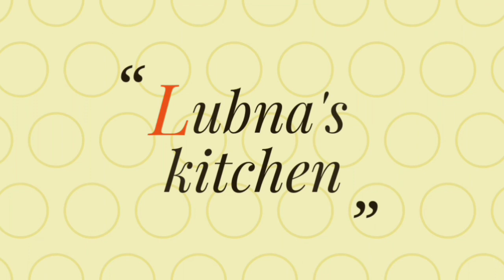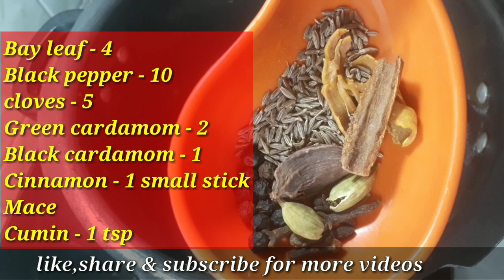Mutton Haleem Recipe l मटन हलीम रेसिपी l Daleem l Hydrabadi Shahi Haleem by Lubna's kitchen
Mutton Haleem Recipe l मटन हलीम रेसिपी l Daleem l Hydrabadi Shahi Haleem by Lubna's kitchen l khichda recipe l how to make haleem l haleem preparation  l Bakri edd special haleem recipe

!! video pasand ane par Like jarur kare !!

!! yadi aap ka koi sawal ho to comment kare !!